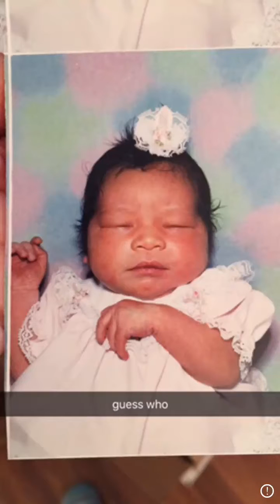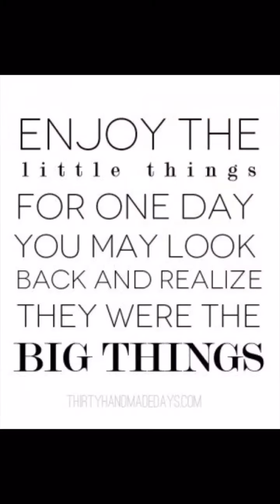Flipagram - May 09, 2016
last lecture project
♫ Sister Sledge - We Are Family (Single Version)
Made with Flipagram